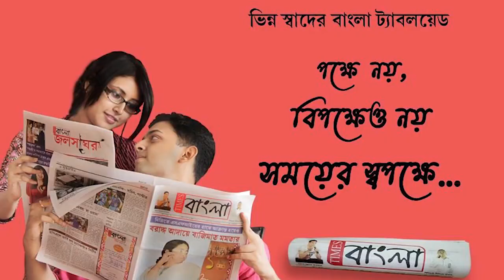রেলের উচ্ছেদ অভিযান ঘিরে বিক্ষোভ